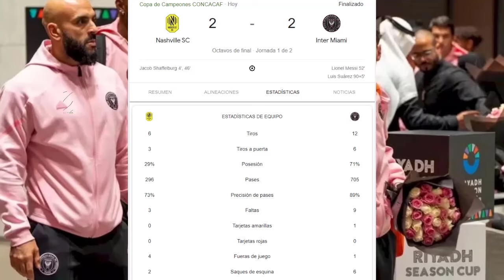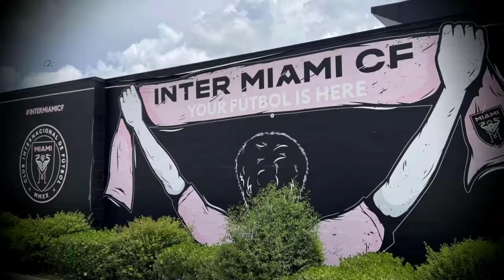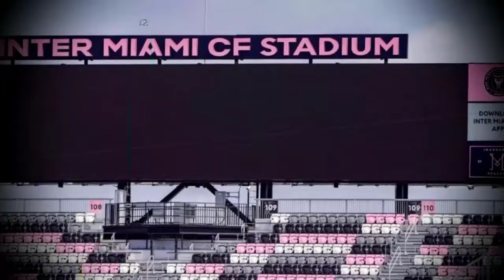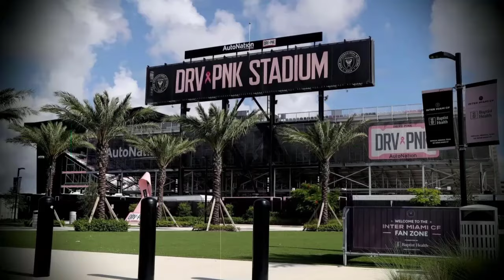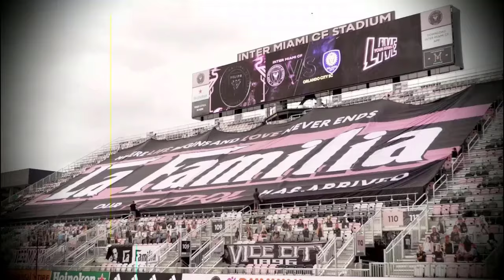📛¡SORPRESA!❌ ÚLTIMA HORA de LEO MESSI en INTER MIAMI deja a todos con la BOCA ABIERTA. No Creerás 😱🔥